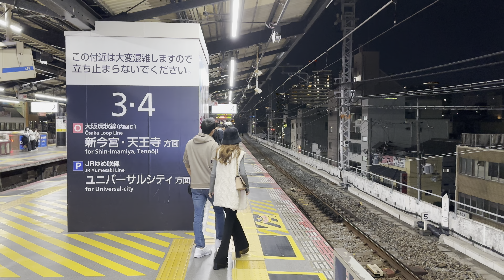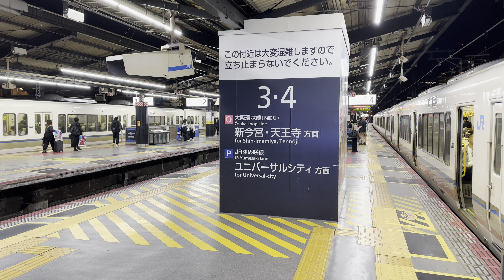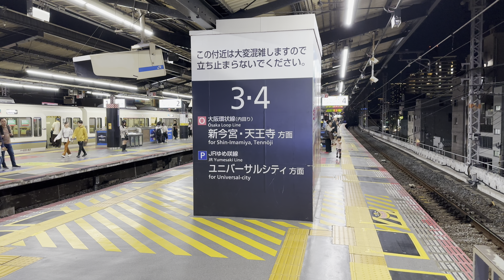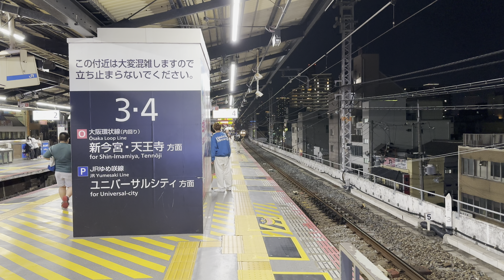【JR西日本】西九条駅 2023/10 （4K HDR 60fps）